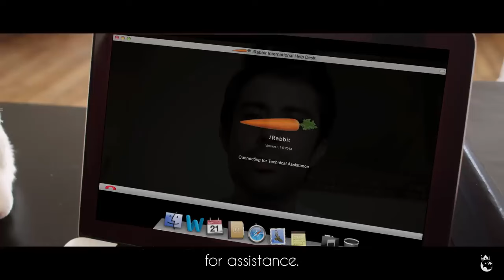Call Session Between An Indian Call Agent & A French Man 😂🤣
This short hilarious video tells us the story of a funny Indian call center agent who keeps misunderstanding his French Caller 😂😂😂🤣🤣

If you were new in a country and needed to communicate but nothing you say ever makes sense even to a human and an AI!